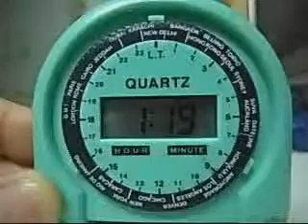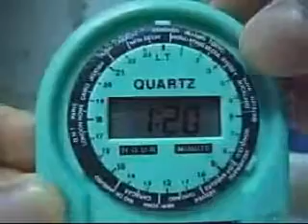world time clock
BestGoody9999.Com